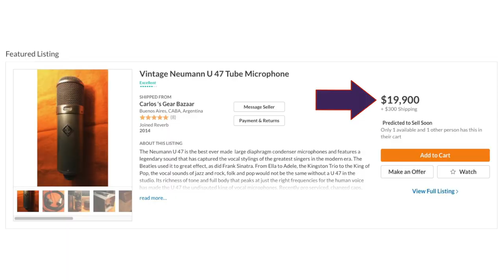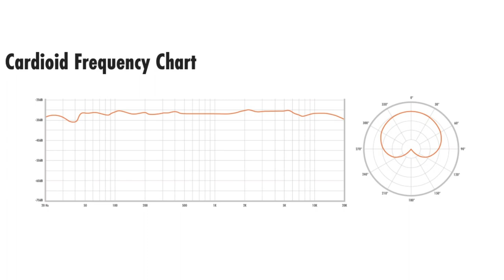Warm Audio WA-47 Vs. WA-47jr Condenser Microphones Review - مقارنة ميكرفونات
My thoughts on the Warm Audio WA-47 Vs. WA-47jr Condenser Microphones.
مقارنة بين ميكروفون WA-47 و WA-47jr

Buy the microphones from these links:
روابط شراء الميكروفونات

موقع مهارات ملو للدورات التدريبية في الانتاج الصوتي

Timecode:
00:00 – المقدمة
00:46 – Warm Audio شركة
01:05 – عن الميكروفونات
02:49 – أوجه الاختلاف
04:55 – تجربة أداء الميكروفون
05:46 – الختام

🔉Directional Speakers
سماعات الاتجاه الموحد